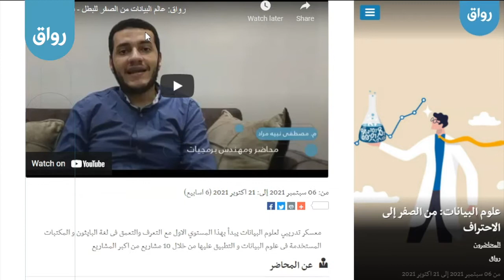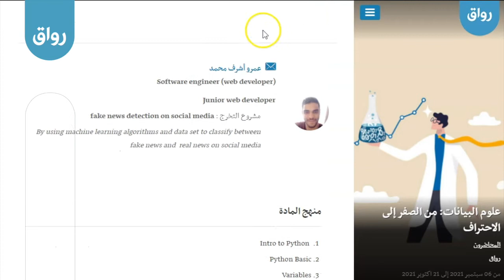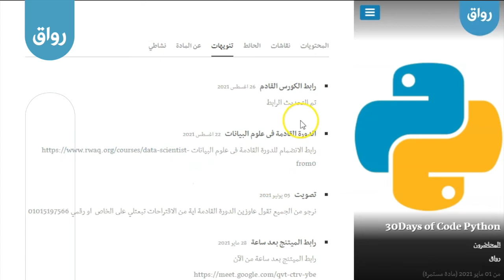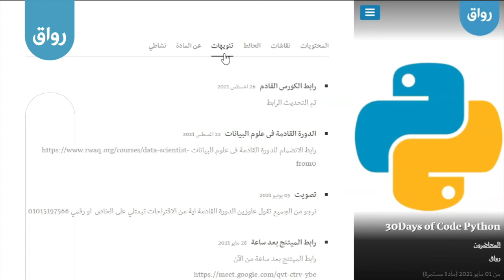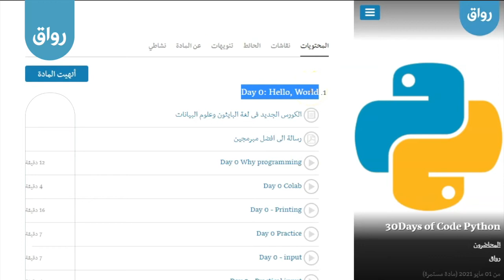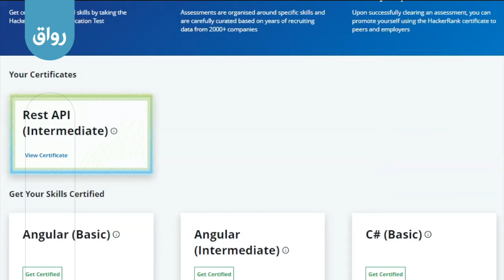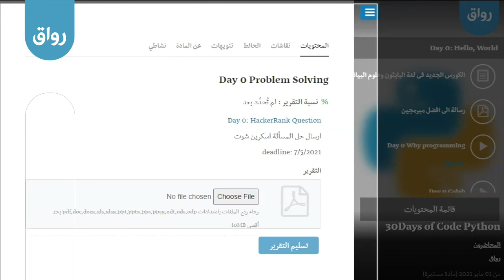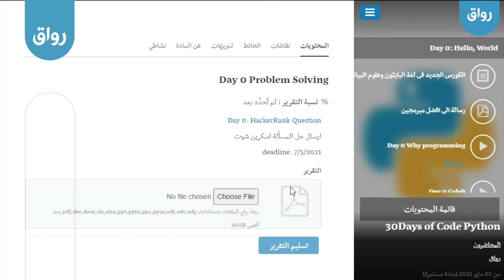رواق: علوم البيانات: من الصفر إلى الاحتراف - 1 - 1